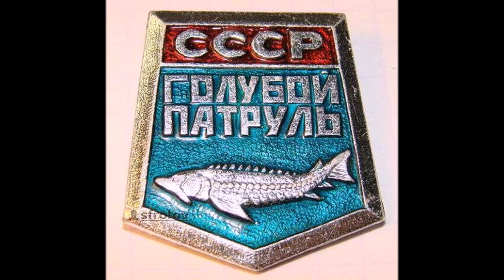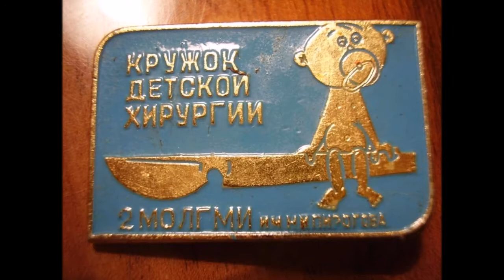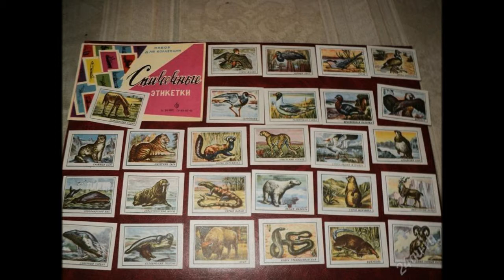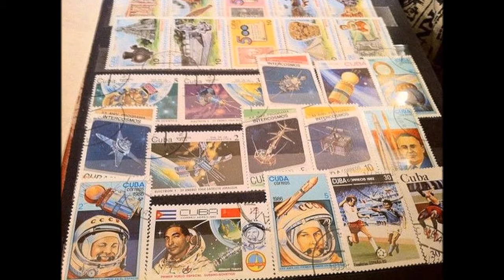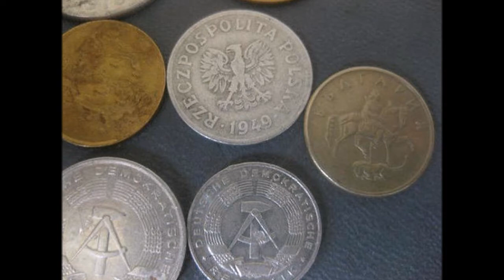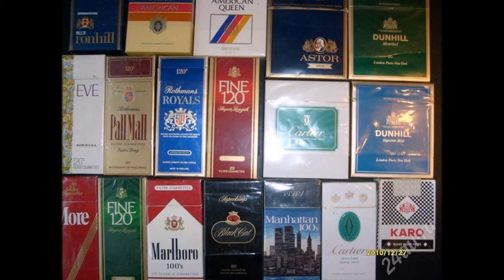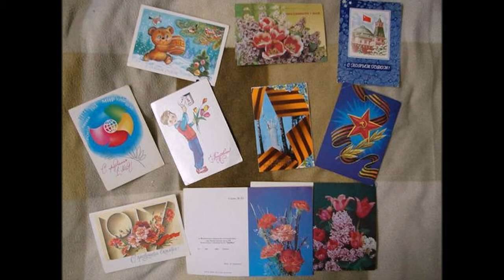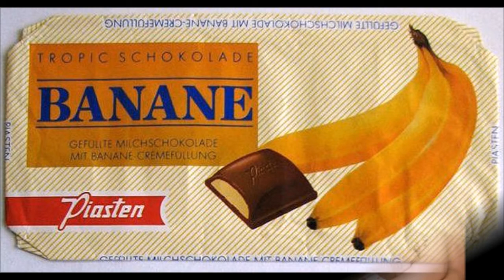То чего нам всем не хватает, воспоминания из детства совсем взрослого человека.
Захотелось вспомнить и рассказать о том что мы в детстве «копили», очень часто так и говорили «копили» а не собирали, тем более не «коллекционировали».
Собирали все подряд, лишь бы не выгнали из дома вместе с коллекцией, поэтому придумывали всякие «хранилища ценностей», этим служили различные картонные коробочки, обклеенные открытками, жестяные баночки из-под зубного порошка и прочие емкости, кстати они всегда делались с любовью и гордились ими не меньше, чем содержимым. Начну свой рассказ по порядку, с чего сам начинал…
Первым моим увлечением стали значки. Их было очень много в продаже. Еще их можно было найти на улице, как правило застежка была хлипенькая, а дети народ подвижный… В общем все мы теряли одни значки и находили другие. Еще всем родственникам давали различные значки на работе, это и ударник коммунистического труда и передовик производства и член какого-то общества и делегат какой-то там конференции и прочее, прочее, прочее. Еще их взрослые дарили детям, просто так, покупали в киосках союзпечати и дарили. Не скажу, что я был помешен на значках, но регулярно прикреплял очередной значек  к ковру наверное до десятого класса включительно.